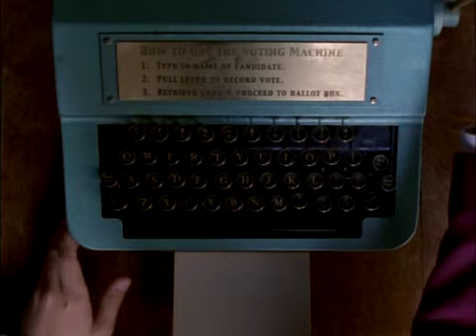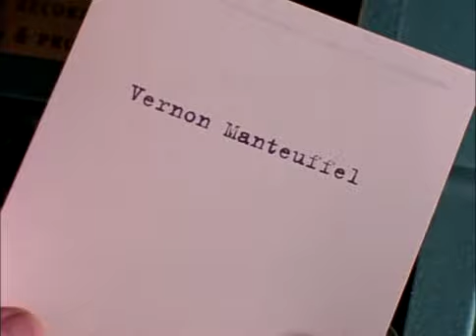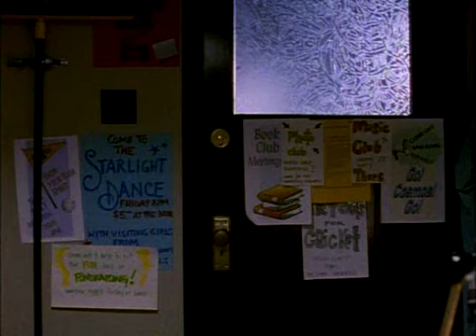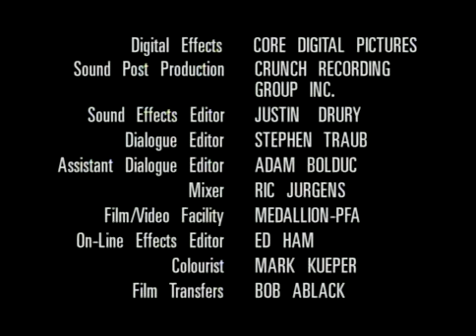The Zack Files 1x03 - Its A Wonderful School (English)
"Zack loses the class president'elections and is so much angry that he breaks the vote machine which sends him to an alternate future in which he is a junkie while Vernon now is the headmaster."